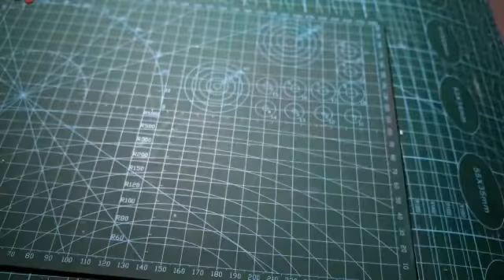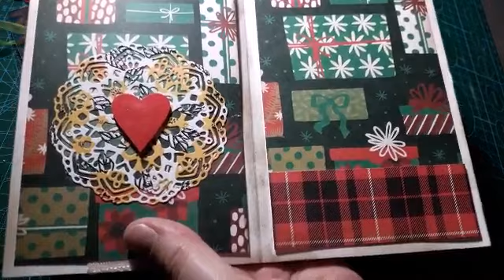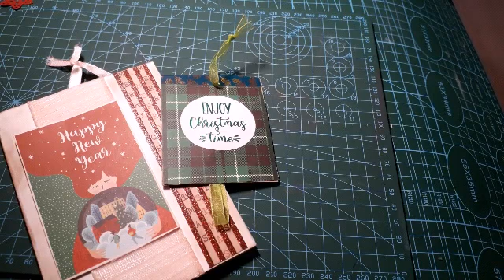Ouverture courrier surprise de la chaîne Cathy33creations .....milles mercis